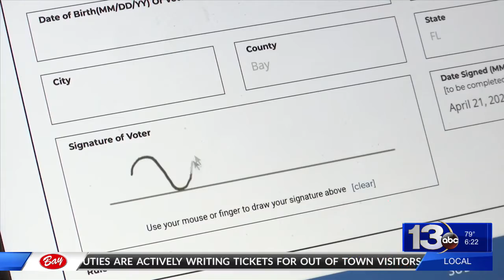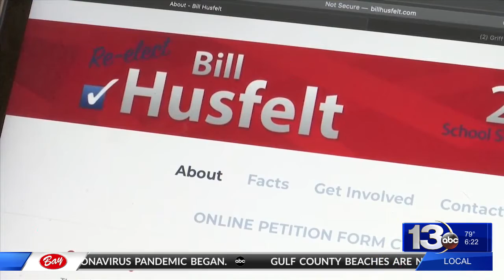Candidates use electronic signatures for ballot petitions